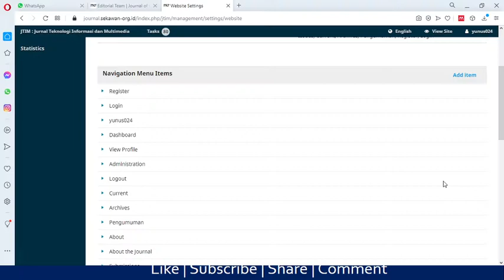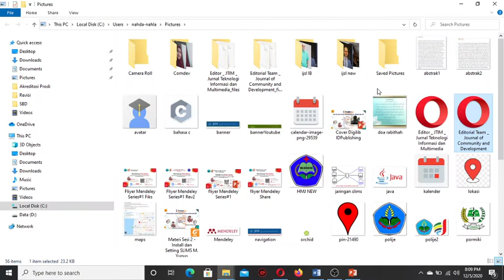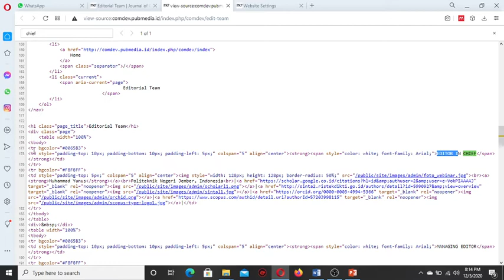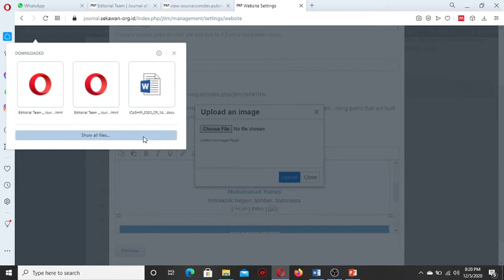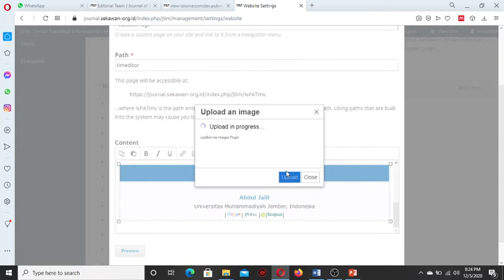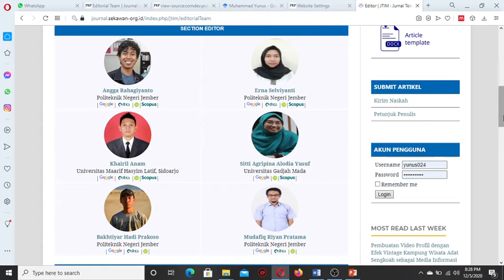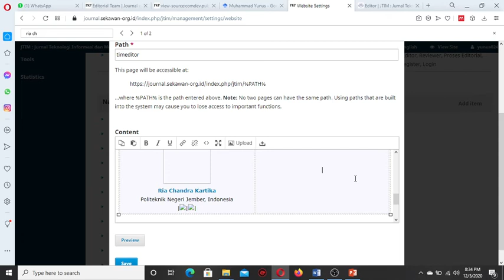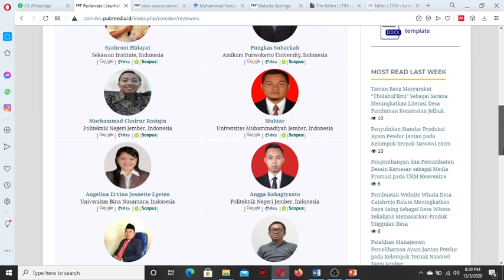Seri Belajar OJS# Part 14 - Custom Halaman Pengelola Jurnal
Pada sesi 14 ini membahas tentang cara custom halaman pengelola jurnal agar terlihat menarik dan lebih fresh.